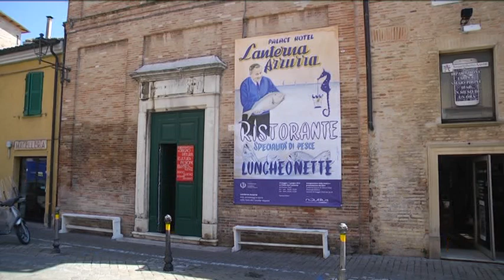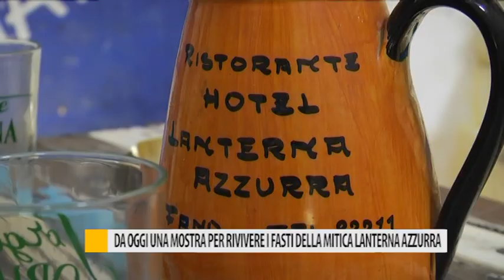Fano, da oggi una mostra per rivivere i fasti della “Lanterna Azzurra”